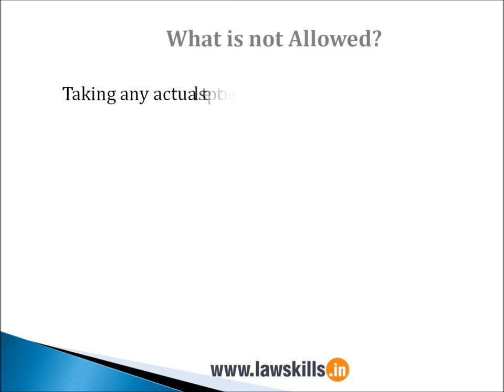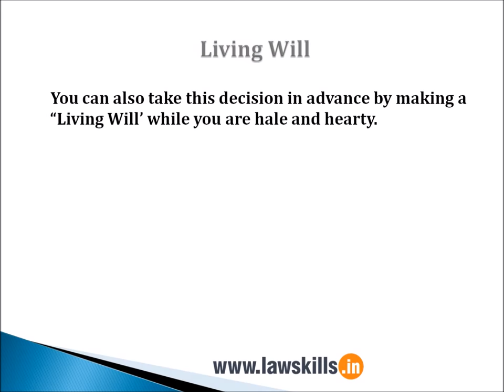What You Need to Know - Supreme Court’s decision legalising Passive Euthanasia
In this video, we have listed all things that you need to know regarding the Supreme Court’s decision legalising Passive Euthanasia.